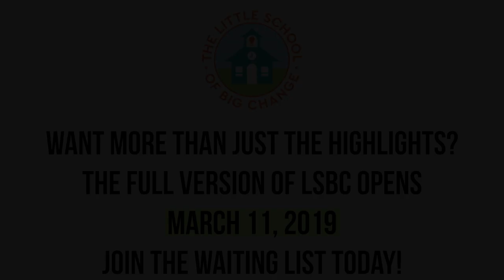The Little School of Big Change Highlights Series: Video 1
Welcome to Video 1 in The Little School of Big Change Highlights Series!

The Little School of Big Change is an online school that helps people around the world break free from habits, addiction and anxiety through insight, rather than willpower.

In the first video, I tackle one of the biggest misunderstandings that people have about overcoming habits. No matter what kind of habit you struggle with - anxiety, drinking, overeating, etc. - nearly everyone is making this same innocent mistake.

Watch the video and I’ll explain. And please let me know what you hear in the comments below!

Enrollment in The Little School of Big Change opens March 11, 2019. If you want to learn more, please get on the waitlist to get all the latest announcements.